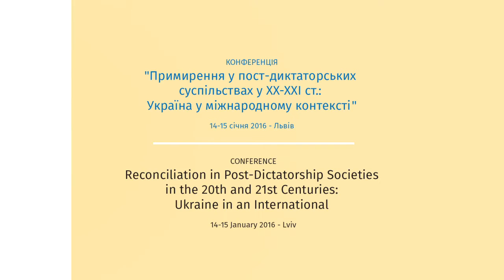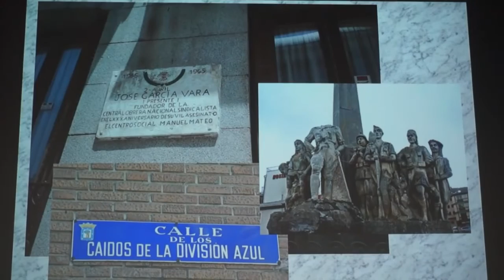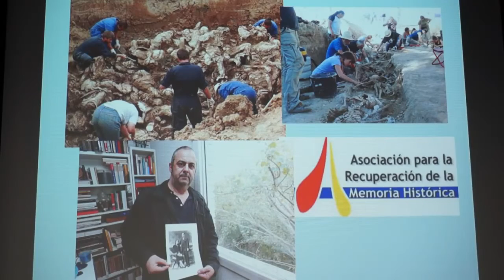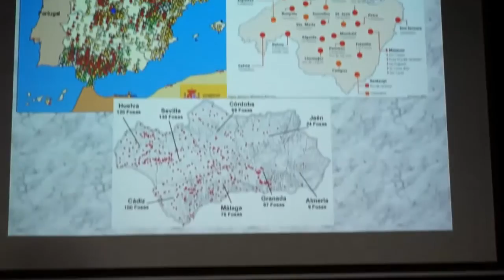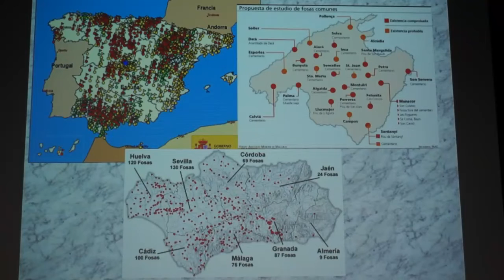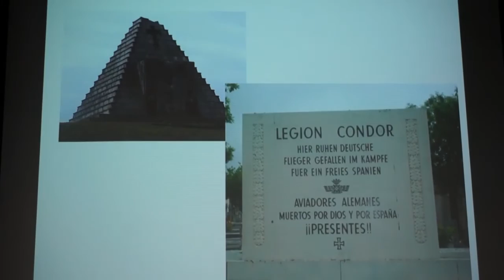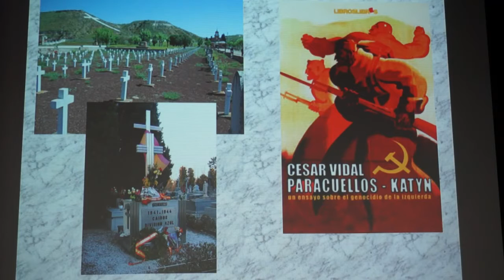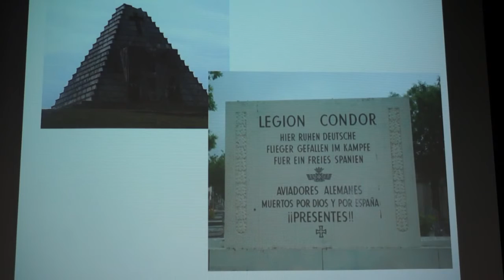Reconciliation in Post-Dictatorship Societies in the 20th and 21st Centuries. P.4.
“Historia, Memoria, Olvido” : примирення в Іспанії / Reconciliation in Spain - 14 January 2016
Julián Casanova (Universidad de Zaragoza, Spain)
Xosé M. Núñez Seixas (LMU Munich, Germany)
Tomasz Stryjek (Katolicki Uniwersytet Lubelski, Poland)
Головує / Chair: Yuri Shapoval (National Academy of Sciences of Ukraine, Kyiv)